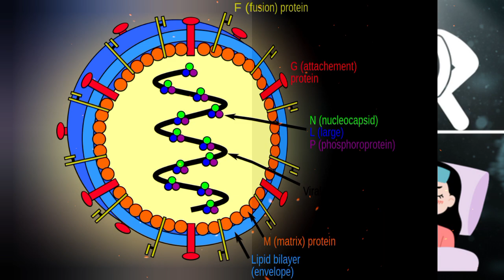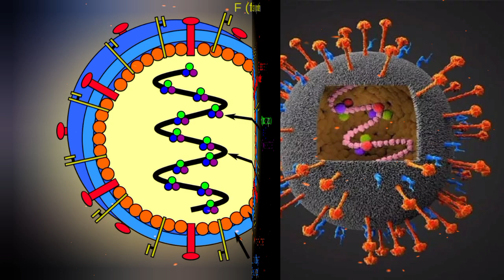निपाह virus : भारत मे आगयी महामारी कोरोना से है ज्यादा ताकदवर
nipah news

nipah virus

nipah virus kozhikode today news

nipah virus keraļa news

nipah virus in kerala

nipah virus symptoms

nipah virus latest news

nipah virus tamil

nipah virus telugu

is nipah virus real?
kozhikode nipah virus
mathrubhumi live
virus
news
nipah virus outbreak
how did nipah virus start in kerala?
kozhikode
virus nipah movie
nipah virus doubt
breaking news
live news
nipah virus vaccine
2023 nipah virus outbreak3
malayalam
manorama news online
mn news
kerala headlines
politics
live news malayalam
nipah returns to kerala
how did kerala handle nipah?
mathrubhumi news live
nipah virus prevention
nipah alert
mathrubhumi news
mathrubhumi
local kerala news
super prime time